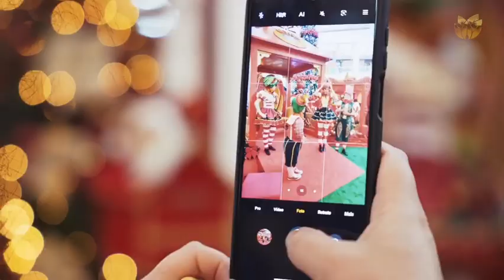Chegada do Papai Noel - 2022 l Maringá Park